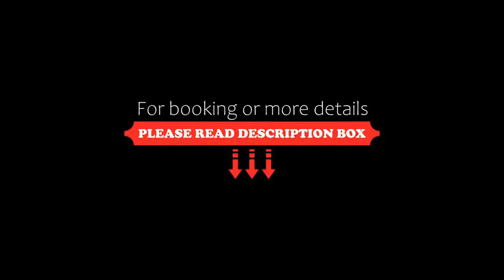Hotel RL Anibal, Linares, Spain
About Property:
Located in the centre of this charming town, this hotel has a fantastic rooftop terrace and grill restaurant as well as elegant and spacious bedrooms.
Enjoy views over the city and soak up the Andalusian sunshine from the Anibal's rooftop restaurant. There is also a restaurant inside the hotel which has been cheerfully decorated to reflect the region of Spain in which it is set.
You can be in the town centre enjoying an authentic espresso within m...
Property Type: Hotel
Address: Cid Campeador, 11, 23700 Linares, Spain
Searching For
1. Hotel RL Anibal - Linares - Spain
2. Hotel RL Anibal - Linares - Spain Address
3. Hotel RL Anibal - Linares - Spain Rooms
4. Hotel RL Anibal - Linares - Spain Amenities
5. Hotel RL Anibal - Linares - Spain Offers and Deals
Audio Credit:
Track Title: Reasons To Hope
Artist: Reed Mathis